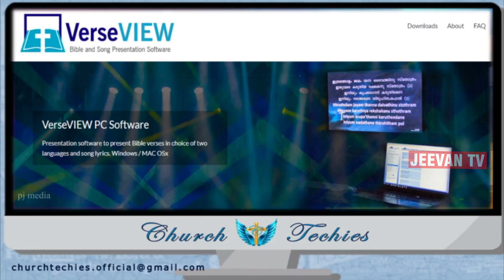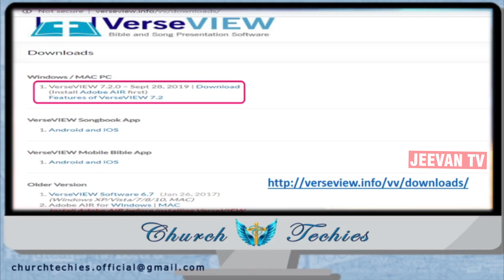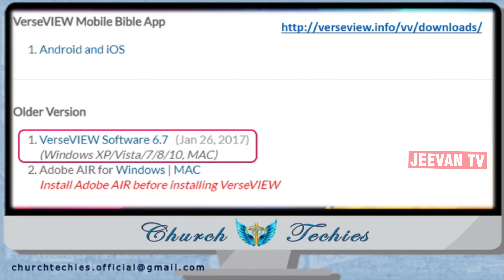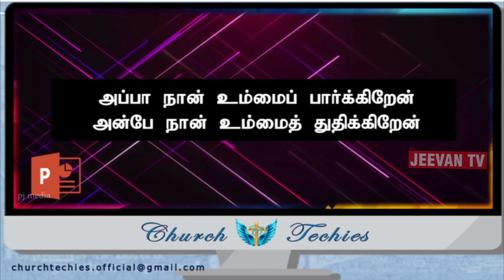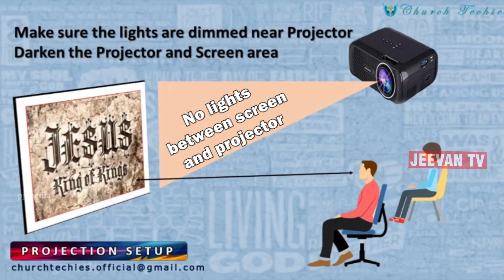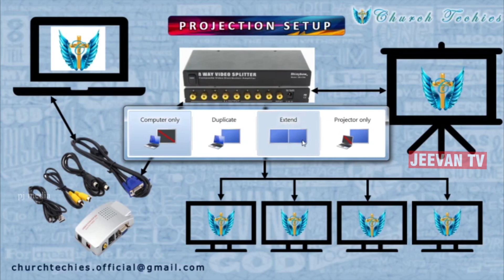Church Projector எப்படி செட் பண்றது ? | Church Projection Setup | Church Techies | Episode - 4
Do share your feedback and doubts at

Our Special Thanks To Bro.Binu Joseph (Founder - VerseView) for his Encouragement.

You can check this link to know more about VerseView success story

|Production: PJ Media | Camera & Video Editing: Paul Jefferson P| Host: Stephen Jebakumar J |

Next Videos to come:

CHURCH TECHIES - HOW TO ? - IN TAMIL
HOW TO USE VERSEVIEW SOFTWARE – BIBLE & SONG LYRICS ?                                                                          (TAMIL / TELUGU / MALAYALAM / ENGLISH - KJV, UKJV, ASV etc.,)

HOW TO USE POWER POINT PRESENTATION ? -  BASICS & IMPORTANT

SHORTCUTS
HOW TO PREPARE SONG LYRICS IN PPT ?  SLIDE SHOW AND MOTION / VIDEO BACKGROUND

HOW TO DO TAMIL TYPING IN PPT ? - EASY WAY TO TYPE YOUR SONG LYRICS

HOW TO DO ANIMATIONS IN PPT ?
HOW TO PREPARE ANNOUCEMENTS IN PPT ?

HOW TO DO PROJECTION SETUP IN CHURCH AT LOW COST (TV, LAPTOP & PROJECTOR) ?

HOW TO DO START YOUTUBE CHANNEL ?

HOW TO DO VIDEO EDITING ?

HOW TO DO LIVE TELECAST IN LOW BUDGET  ?

HOW TO USE MOBILE, DSLR AND HANDY CAM FOR LIVE TELECAST ?

HOW TO DO LIVE ? USING YI 4K Camera - YOUTUBE / FACEBOOK

Do check other useful testimonies and videos in this channel.